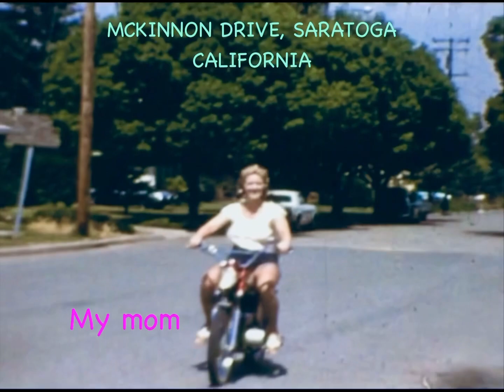Reid home movies 1972